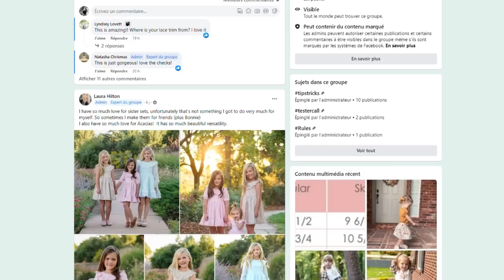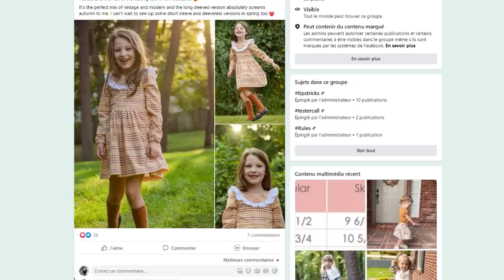Bilan couture n°1 - sept. 2022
0:00 Introduction
3:54 Blouse Dorothie
6:49 Robe Atelier Charlotte Auzou
11:15 Blouse Rose
13:35 Robe V8379
17:29 Robe Honeysuckle
22:16 Robe M7974
26:23 Blouse Dorothie
29:02 Jupe Lou

Bienvenue sur ma chaîne, et plus particulièrement sur mon tout premier bilan couture. Installez-vous confortablement et, en fin de visionnage, n'hésitez pas à me faire vos retours concernant mes différentes réalisations. :)

Mes réalisations présentées dans cette vidéo:

-  Blouse Dorothie - Slow Sunday Paris (cousue en taille 36)
Tissu : Viscose bois de rose effet matière Anja (Bemercerine, 1m50 utilisés)

- Robe Atelier Charlotte Auzou : Haut cache-coeur (taille 34), jupe patineuse (taille 36, a changé de nom sur le site de la créatrice, il s'agit maintenant de la jupe "demi cercle") et manches longues bouffantes (taille 34)
Tissu : Crêpe de viscose Lurex "Châtelle" (Eyrelles Tissu, 2m20 utilisés)

- Blouse Rose - Charlene Hand's, du livre Ma garde-robe bohème chic (en taille 34)
Tissu : Coton imprimé papier peint floral rétro (Bennytex, 1m25 utilisés)

- Robe V8379 (hack robe Kookaï) - Very Easy Vogue (en taille 8 = 36) + manches longues bouffantes de Charlotte Auzou
Tissu : Crêpe polyester elasthanne imprimé peau de bête noir fiesta (Bennytex, 2m30 utilisés)

- Robe Honeysuckle enfant - Peony Patterns (taille 2-3 ans, version manches longues, jupe longue simple et volants simples larges)
Tissu : Fibrane de viscose coton sergé à carreaux (Bennytex)

- Robe M7974 - McCall's (en taille 8 = 36)
Tissu : idem précédent

- Blouse Dorothie - Slow Sunday Paris (taille 36)
Tissu : 100% viscose coloris 58249/5023 (DriessenStoffen)

- Jupe Lou - Apolline Patterns (taille 34)
Tissu : Crêpe polyester imprimé tâche noir (Bennytex)
(on peut le trouver en version mousseline actuellement chez les coupons de St Pierre

Merci pour le visionnage, à très bientôt sur ma chaîne :)